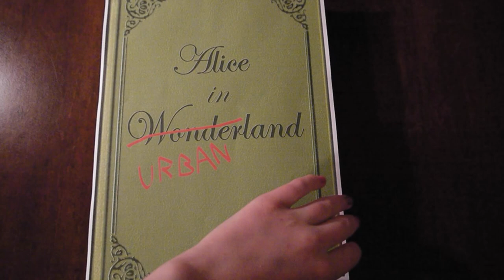ALICE IN URBANLAND - Michelle Creber, Natalie Sharp & Alex Sharp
Alice in Urbanland is a SPEEDY & STRETCH twist on the classic tale of Alice in Wonderland and features Michelle, Natalie & Alex along with music score by Michael Creber.
Directed & edited by Alex Sharp
Filmed by Andrew Stein
Concept by Alex Sharp
Written by Michelle Creber
Inspired by Lewis Carroll's "Alice In Wonderland"
Produced by Monique Creber
The clock is playing the theme from Beethoven's 5th Symphony

COMING SOON: Speedy & Stretch Season 1 Soundtrack!